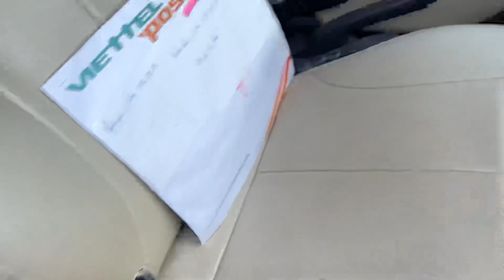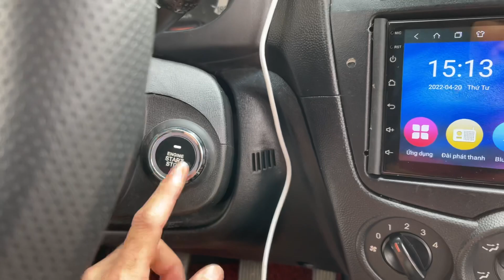Hơn 100Tr | Kia MORNING 2011 Số Sàn Máy Gầm Chất 0968831280 Bình